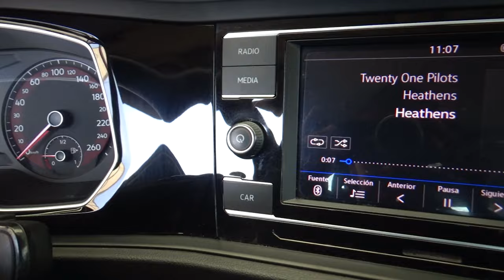Volkswagen / Jetta / 2019 - 24113